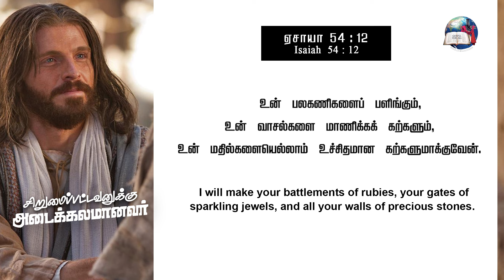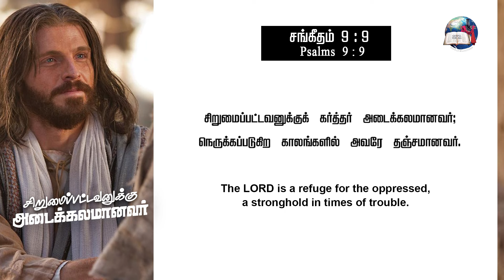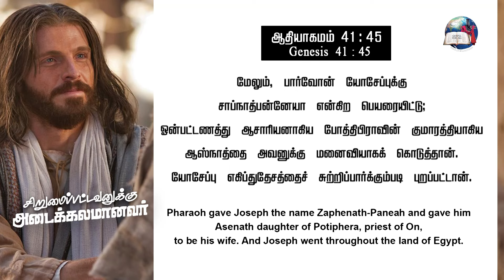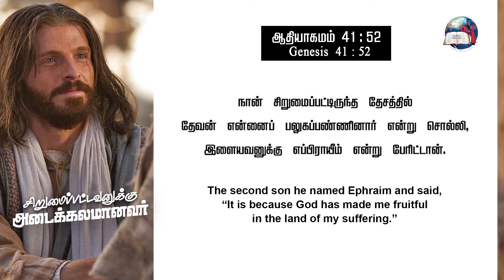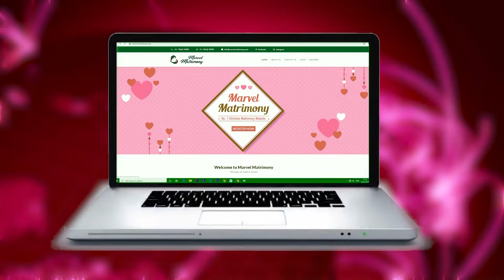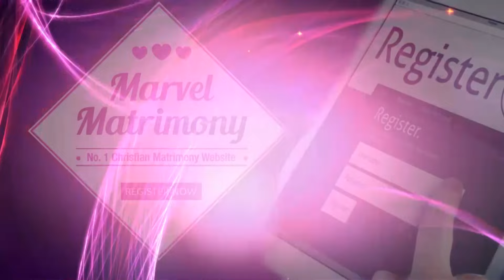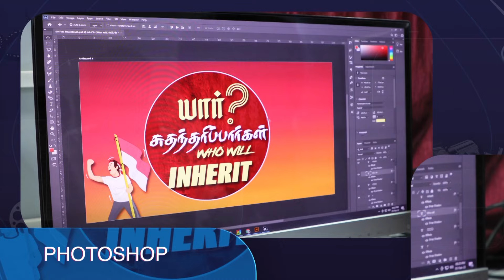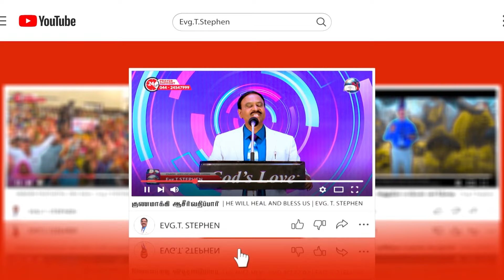Anbarin Kural | சிறுமைப்பட்டவனுக்கு அடைக்கலமானவர் | A PROTECTOR TO THE DOWNTRODDEN | EVG. T. STEPHEN